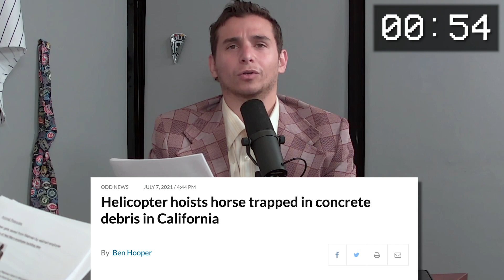Horse rescued by a helicopter & Mascot's head stolen | Weekly Dumb